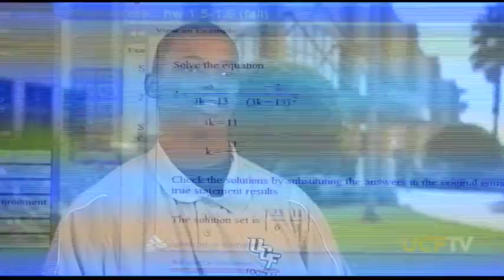George O'Leary Show - UCF vs. Buffalo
UCF Knights Head Football Coach George O'Leary discusses the teams victory over Buffalo. (2009)